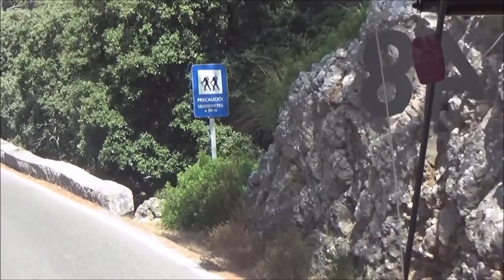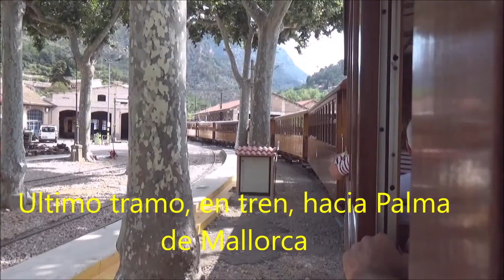Mallorca II, el paraíso está aquí.